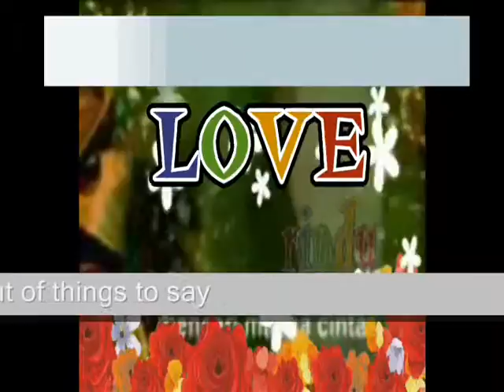But now running out of things to say - Miftachul Wachyudi (Yudee)